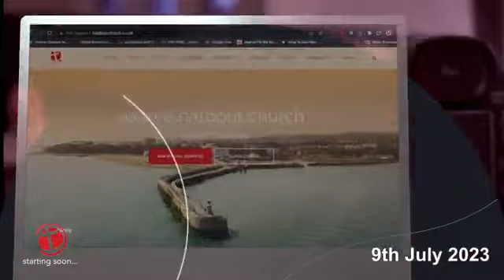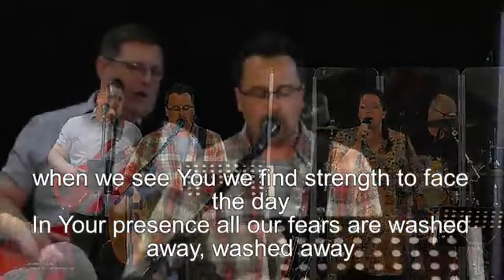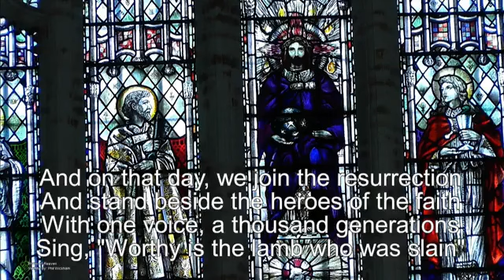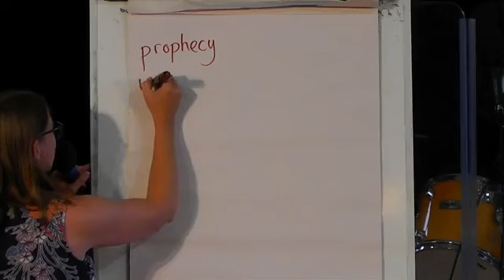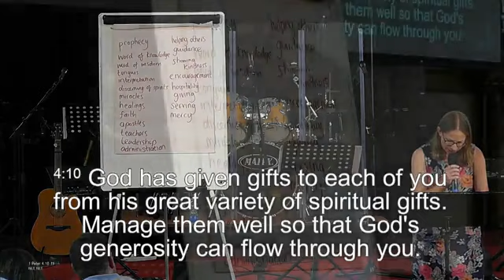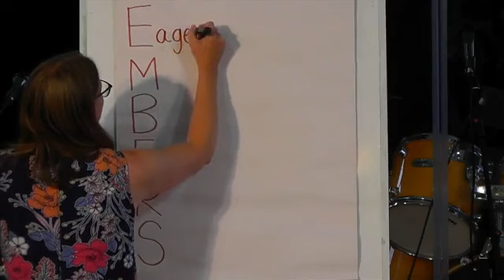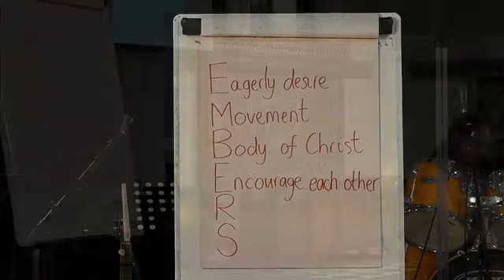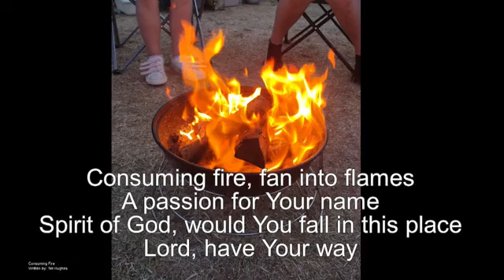Harbour Church Sunday Service - 9th July 2023